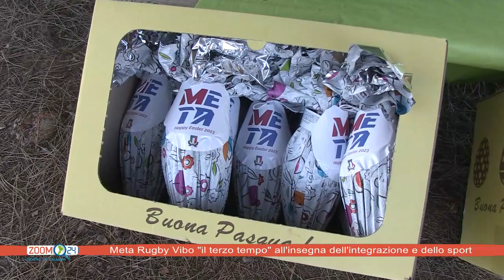META RUGBY VIBO TERZO TEMPO ALL'INSEGNA DELLO SPORT E DELL'AMICIZIA